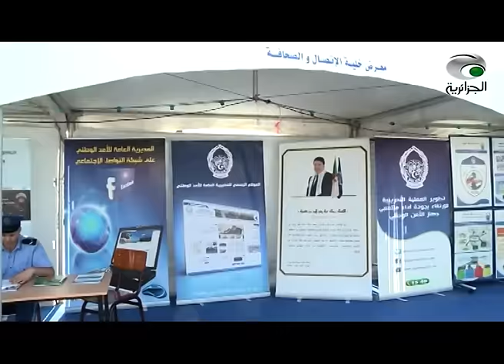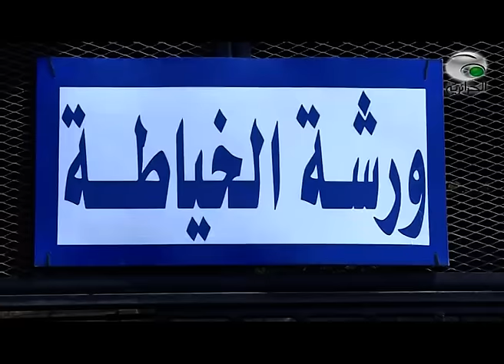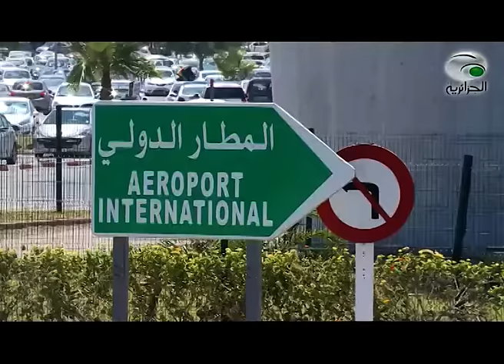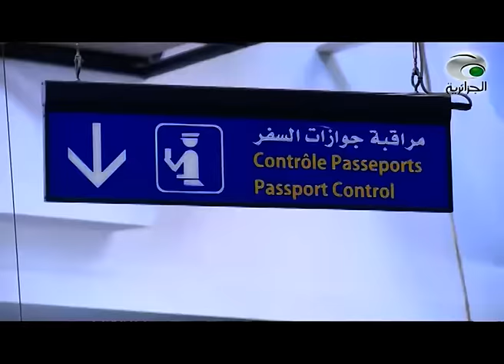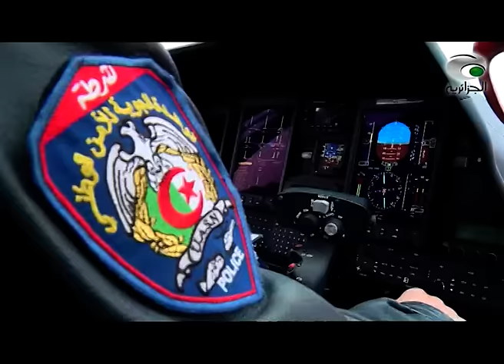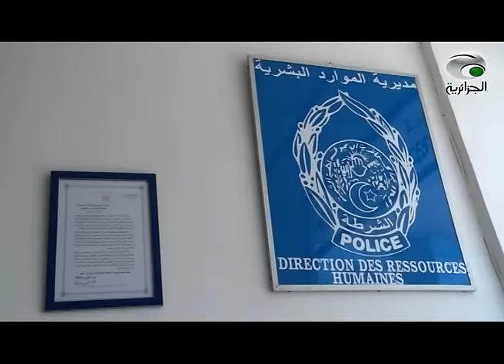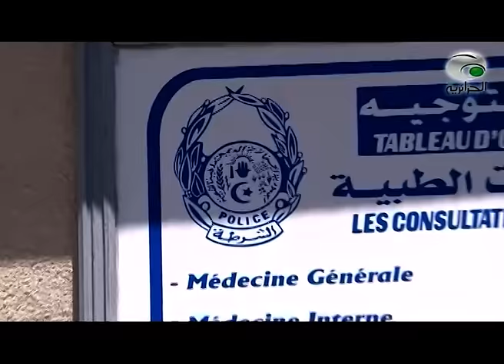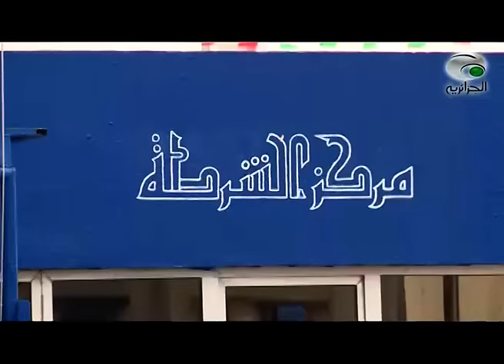رجال و مهام من إعداد و تقديم خديجة بن عجمية.